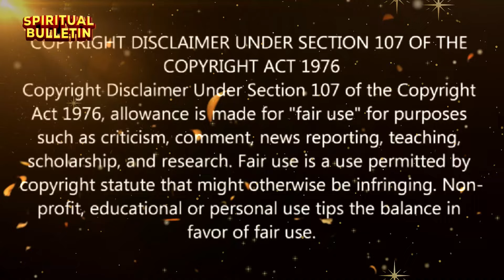শক্তি সাধনার জন্য কি সত্যিই মদ, মাছ, মাংস প্রয়োজন? শিবের মুখে আসল রহস্য উন্মোচন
মন্ত্রটিকে শাস্ত্রে "রুদ্র মন্ত্র" বলা হয়ে থাকে। মন্ত্রটি হল- "ওম নম ভগবতে রুদ্রায়ও" এটি জপ করলে দেখবেন শান্তি পাবেন, সুখ পাবেন।